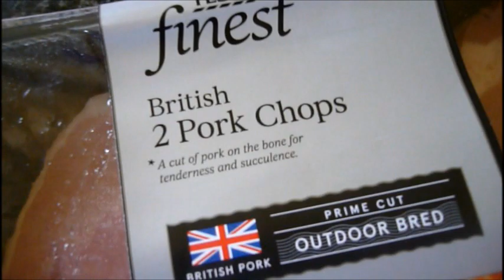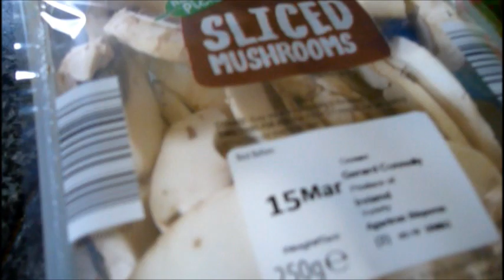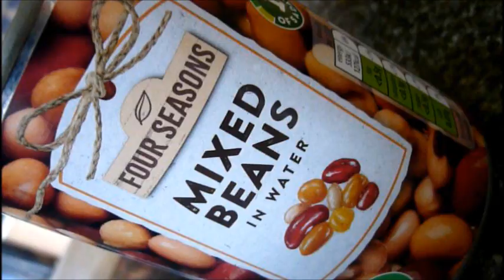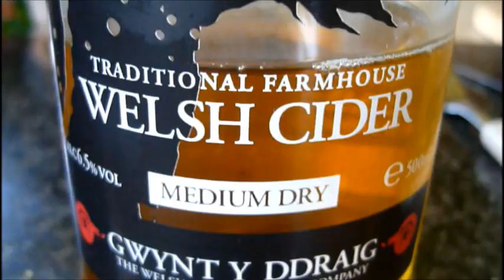Sunday baked pork chop in mushroom sauce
With lashings of cider